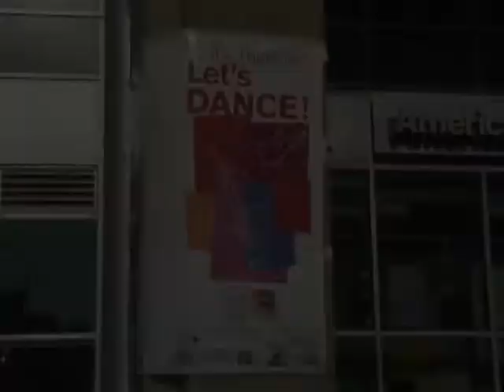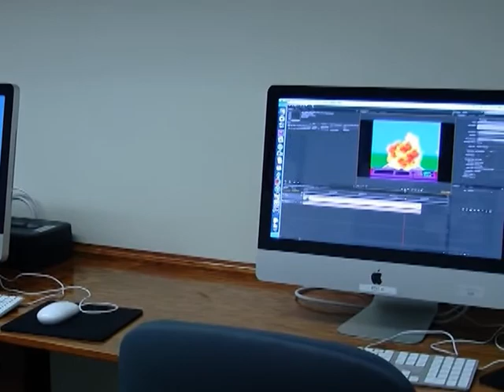Demo Reel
A small sampling of work I recently produced. See playlists for more.